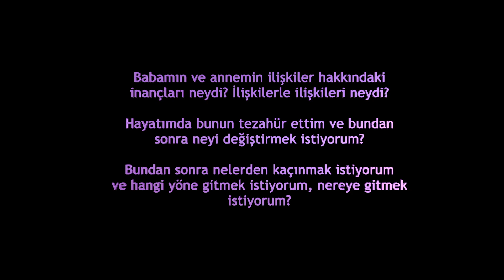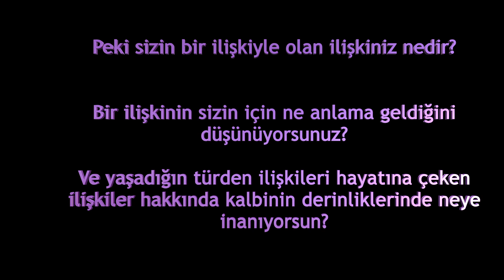Kişisel Gelişim ve Dönüşüm 4 - Kişisel Gelişim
Merhaba oksijenlerim kanalıma tekrar geldiğiniz için teşekkür ederim. Oksijenlerim sizlerden bana yoğun tempoda mesaj  ve geri bildirim geliyor. İlginiz için çok teşekkür ederim. Bu günki vidyomun konusu Kişissel Gelişim ve Dönüşüm 4.
Kişisel Gelişim ve Dönüşüm 3 adlı vidkyomdaki alıştırmayı yaptıysanız bu vidyo o alıştırmanın devamı? Kişisel Gelişim vidyolarımdaki alıştırmaları uygulamak istiyorsanız bu vidyoların sırası önemli. Aşağıda mesaj kısmında bu sıralamayı görebilirsiniz.